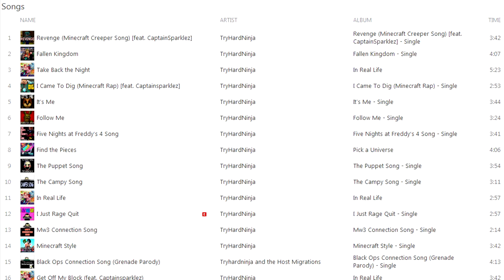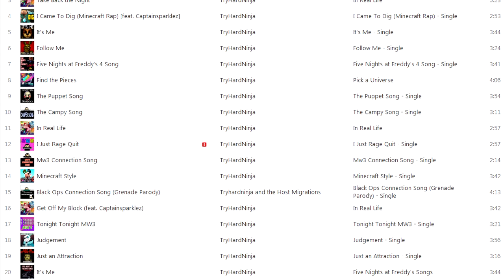How to Get Your Music on iTunes (BEST WAY + COUPON CODE) [Sponsored]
As an independent musician on YouTube it is really important to me to get my music on iTunes, Google Play, Amazon, and Spotify quickly and without spending too much money. Distrokid came to me to make this video after I've been using their services for a while and offered everyone watching a Distrokid coupon code to start submitting your own music to digital stores like I do. I decided to make a video explaining the process to anyone just starting out. I hope this helps everyone that might need to get their music in to stores and also to anyone that's curious about the process. Thanks guys!

MY RECORDING SETUP (affiliate links):

♦️These are the headphones I personally use and love:

♦️Awesome simple pre-amp, great if you’re starting out: